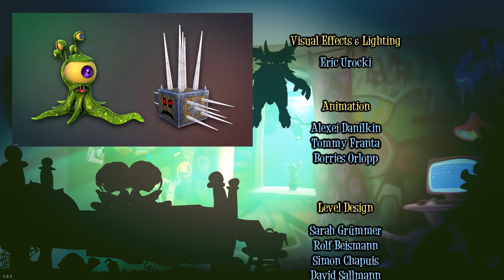Giana Sisters: Twisted Dreams - Part 20 - Finale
A boss fight so frustrating it needed its own video!